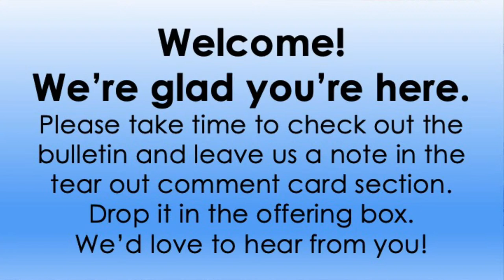The Disparity Gospel: Blessed are the Cursed - April 7, 2024 - 8:30 a.m.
April 7, 2024 Livestreamed Service

Used with Permission.  CCLI  #407626, CSPL#025047 and OneLicense A-737231